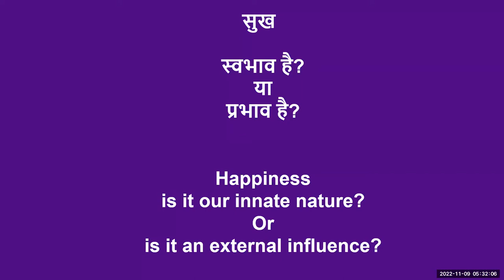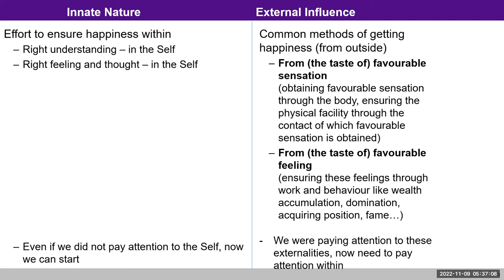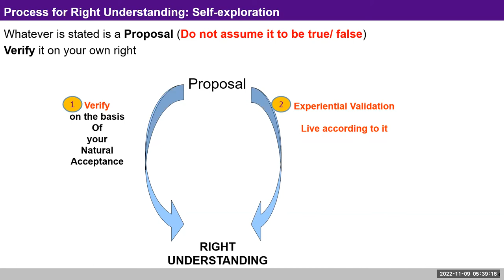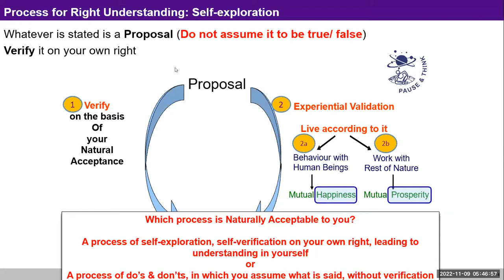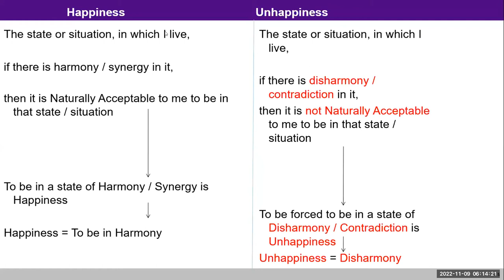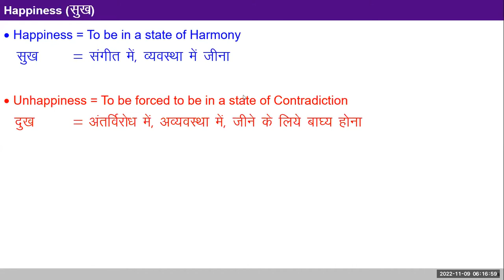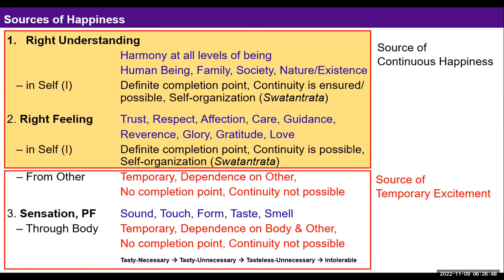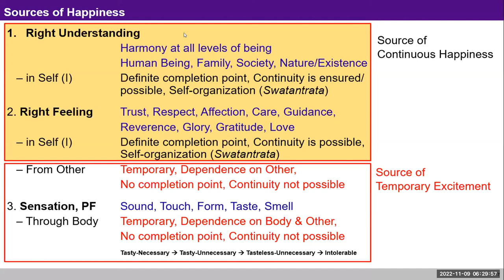English D2 Intro Recap Process 2022 11 9